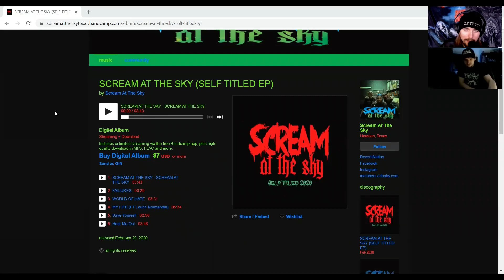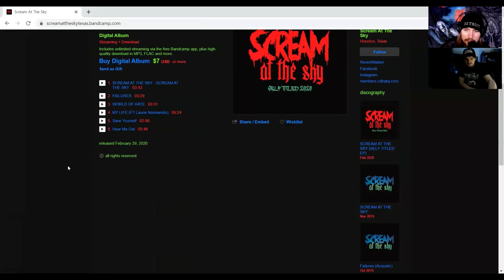LITD: Ep. 166 - Scream at the Sky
On this episode we welcome lead vocalist and song writer, Brian, of Texas band Scream at the Sky.  We had a fucking blast with him, incredible fun, and we already cannot wait to have him back.  Raise your horns and GET LOST WITH US!

Host: Burton & Aaron
Guest: Brian of Scream at the Sky